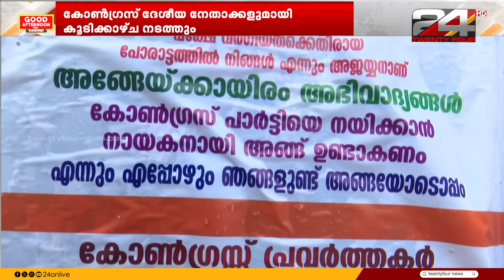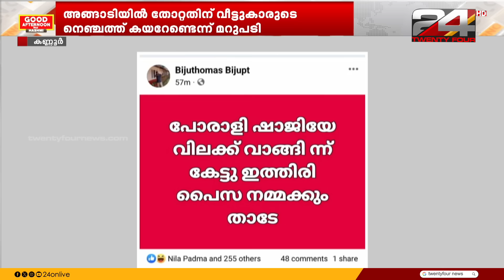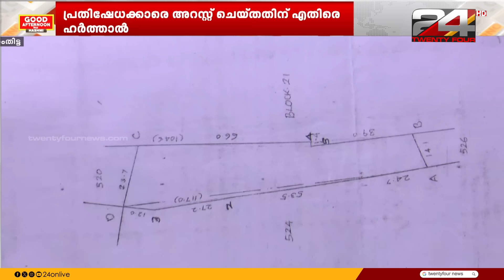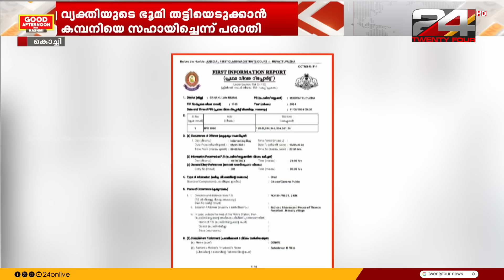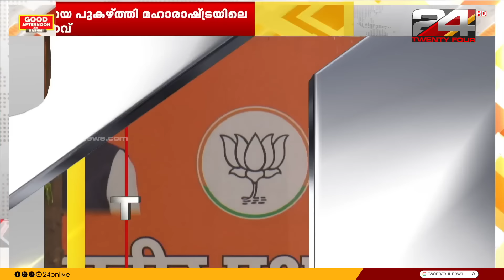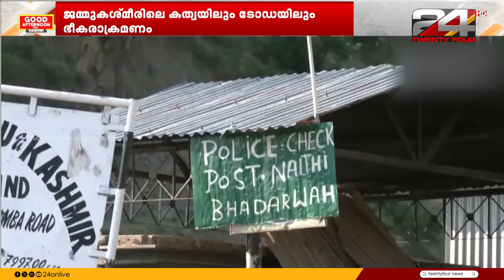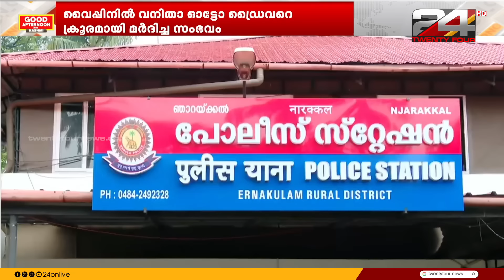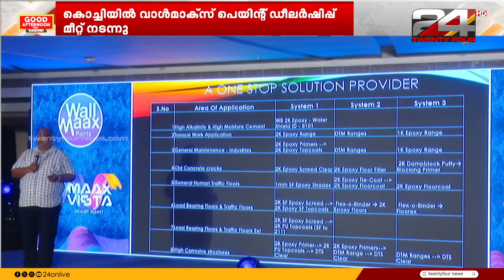GOOD AFTERNOON WITH HASHMI | 12 June 2024 | Hashmi Taj Ibrahim | 24 NEWS